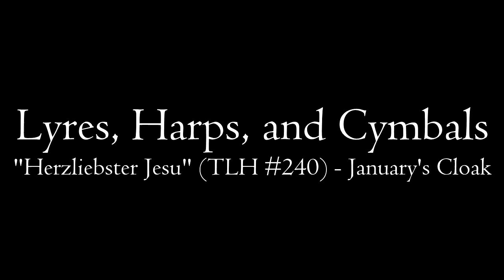LHC: "Herzliebster Jesu" (TLH #240) - January's Cloak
Transposed from G minor to A minor